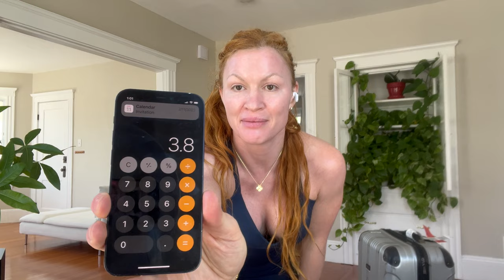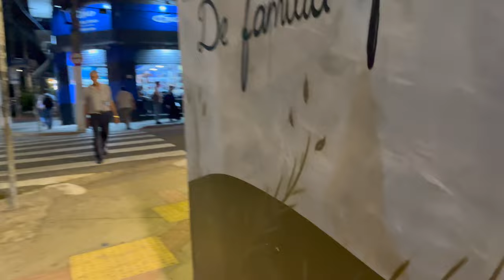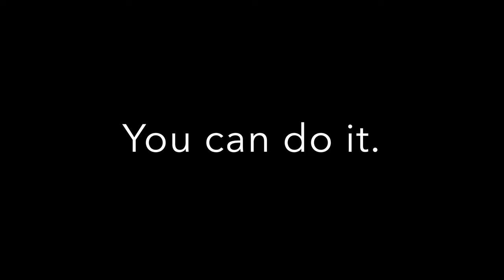Doing Jiu-jitsu in Brazil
Training jiu-jitsu in Brazil

GRAPPLING GEAR

Hello,
My name is Crystal, female jiu-jitsu youtuber & MMA fighter (Crystal "Queen of the North" MMA). I create grappling commentaries, narrating live jiu-jitsu to explain real live techniques. I love training nogi jiu jitsu, mixing in judo takedowns, wrestling moves and old school jujitsu finishes for BJJ competition matches and MMA fights.